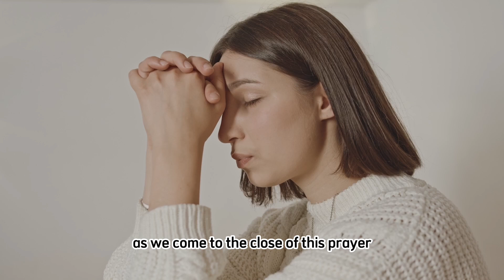Prayers For Pregnant Woman And Baby|| Prayers for safe deliver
Welcome to bible with you, this is a psalm for pregnant woman and baby, if this video is a blessing to you, kindly share with friends, family and loved ones, like and subscribe God bless you as you do so. Amen